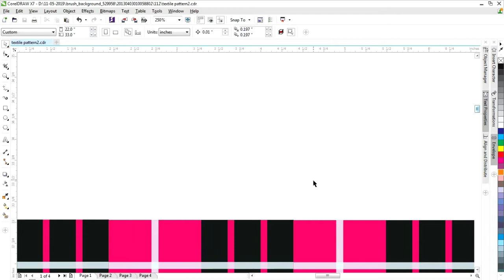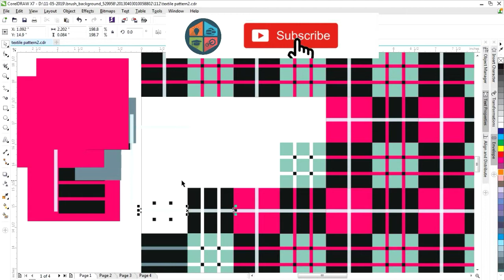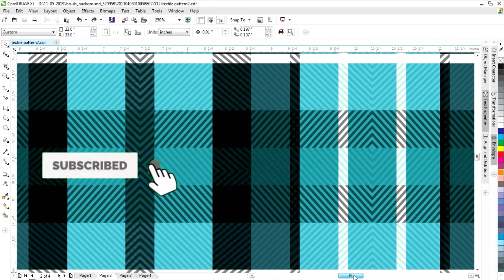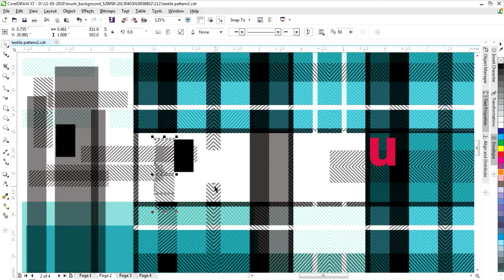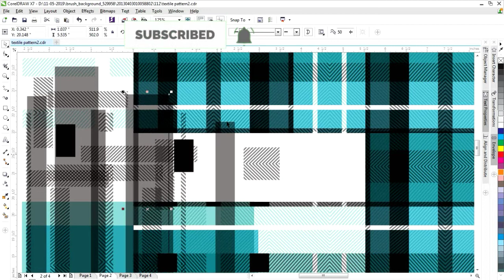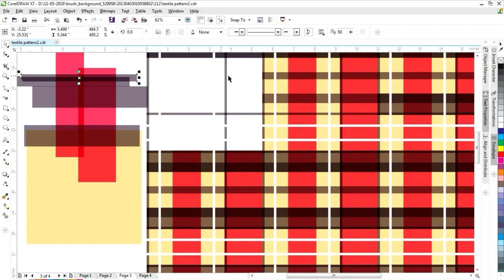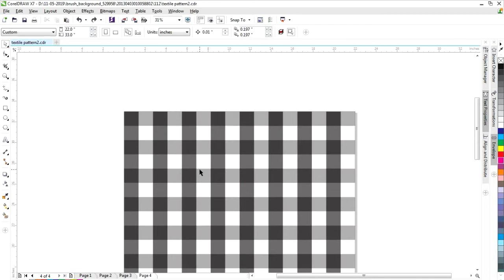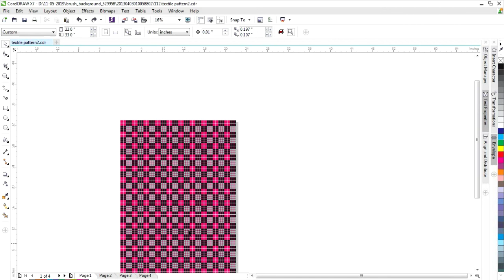Clouth Pattern Design | Free CDR files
Hi, in this video tutorial i give to all of you to free download Clouth Pattern Design corel draw file fully editable cdr layout collection i hopefully you like it this T shirt design cdr templates and these cdr templates after using in your Fabric manufacturing,Textile, T shirt sports design so your are most beautiful and will be better quality,by sakthi tech Please subscribe my CHANNEL for more updates free